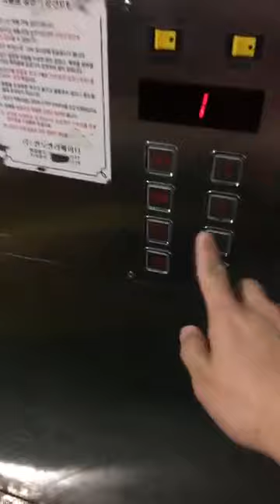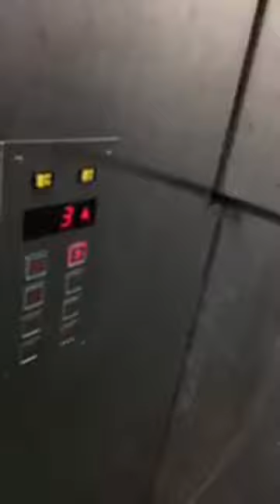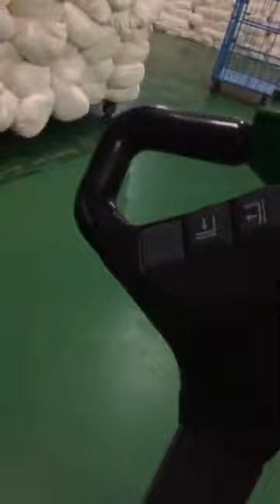my work in south Korea.. factory worker